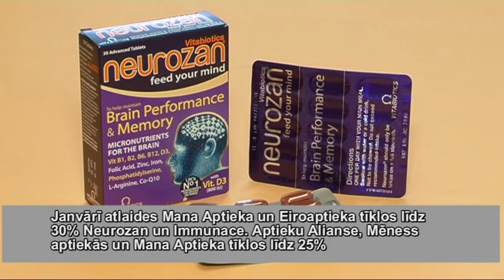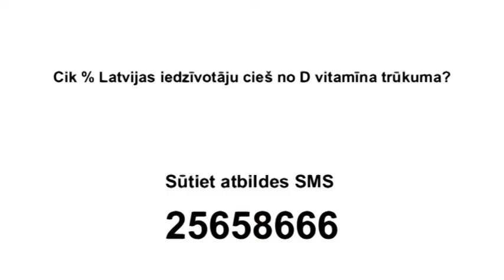"Neurozan Immunace taula"